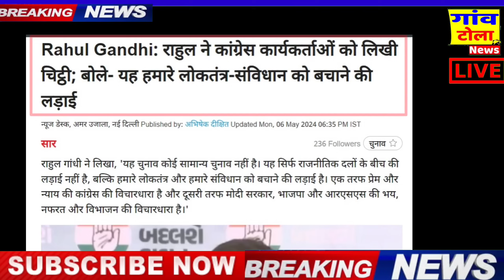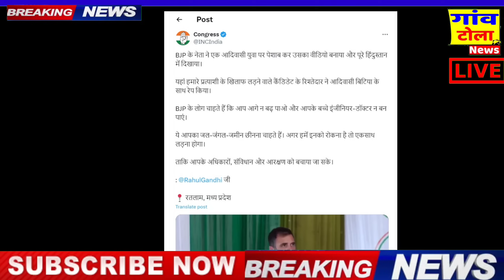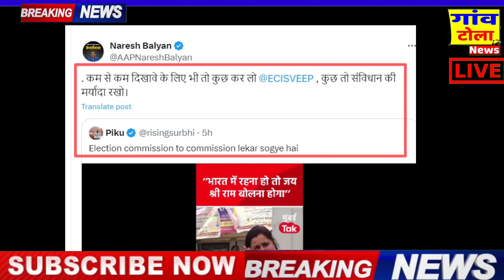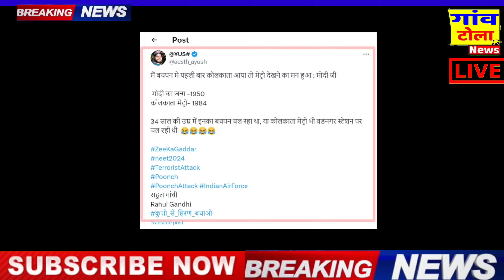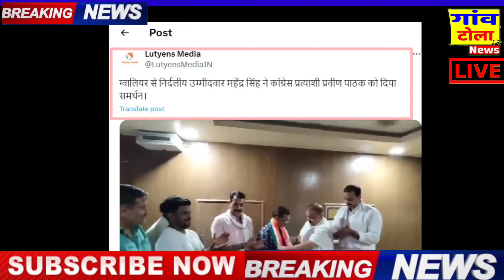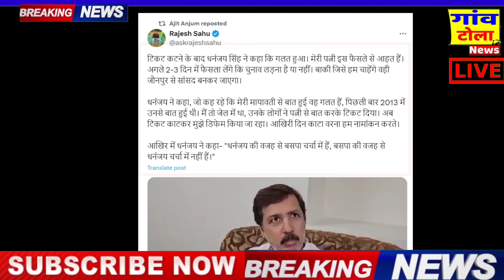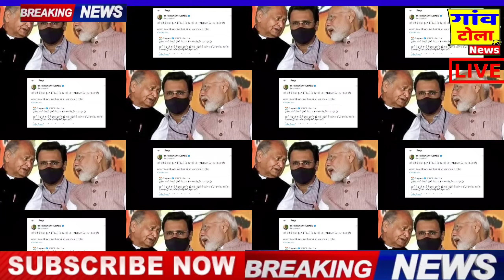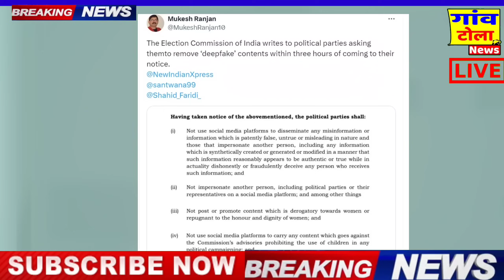LOKSABHA ELECTION 2024: सुबह से ही बम्पर वोटिंग जारी ! congress ,rahul gandhi,modi news , election